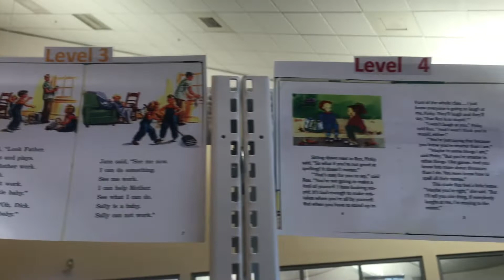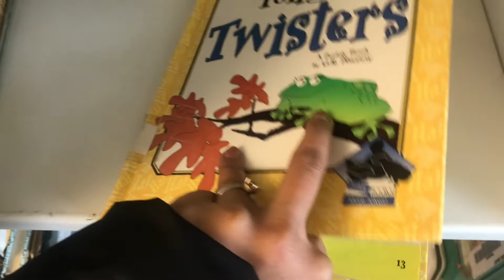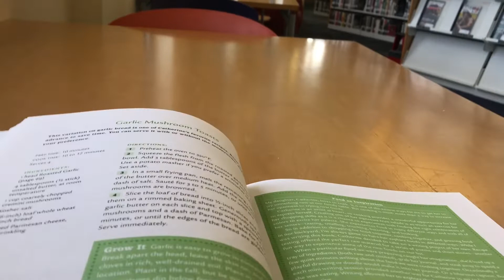என்னோடு ஒரு நாள்| US Library Vlog| Aloo Soya Pulao Recipe | Instant Rasamalai Recipe in Tamil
Hi All,
In this video we gonna see how I spent my weekend busy day.Also im shareing some of easy recipes which can be made easily for ur busy days and sharing importance of visiting Library for ur kids.